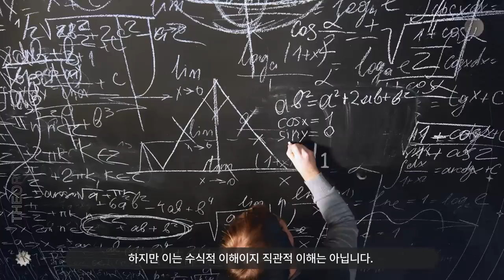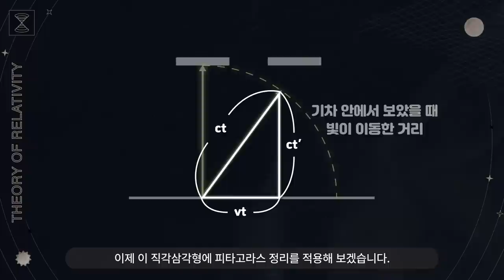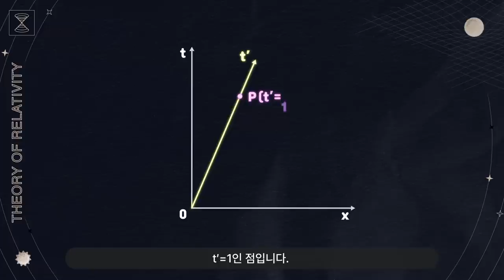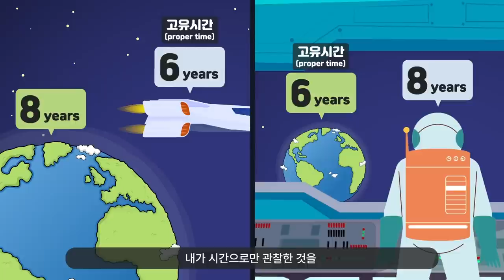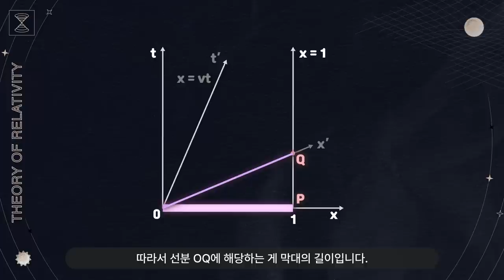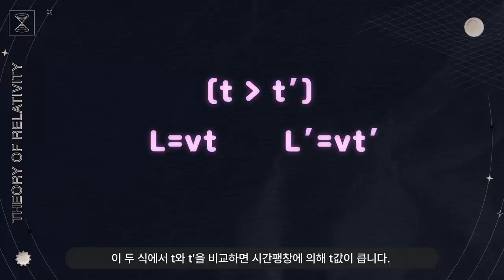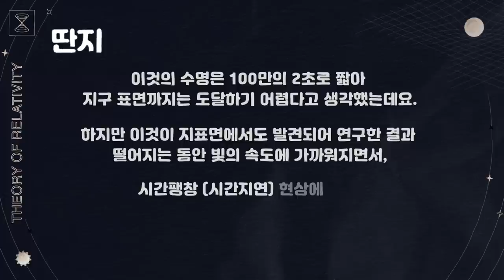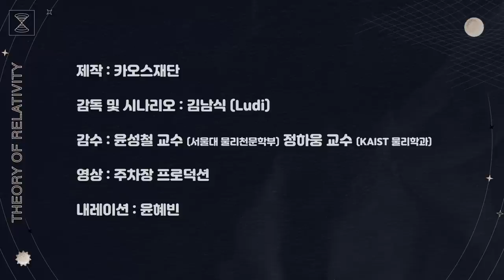[술술과학] 남의 '시간'이 더 '길어'보인다? ｜특수상대론#5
🔸술술과학🔸
     ▶시간팽창과 길이수축을 한 방에!